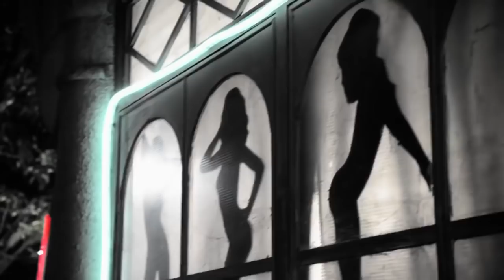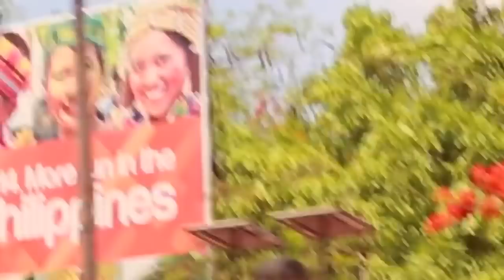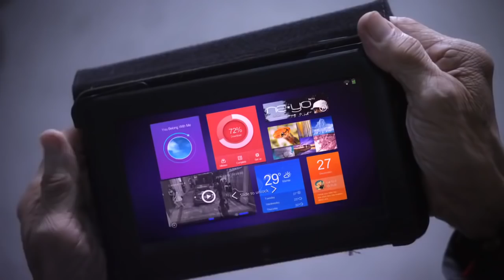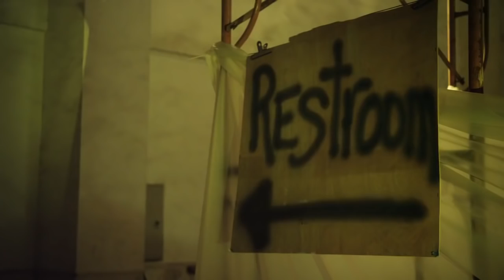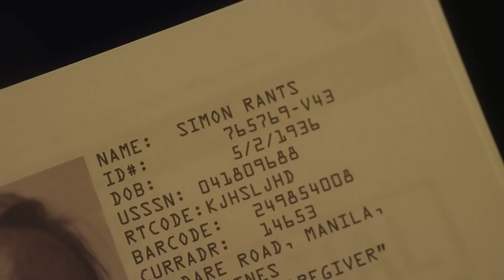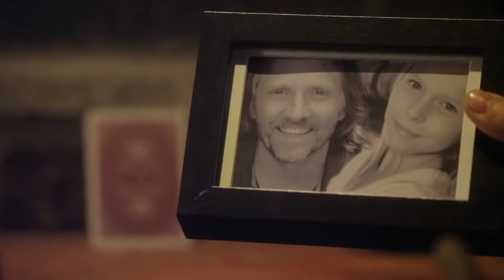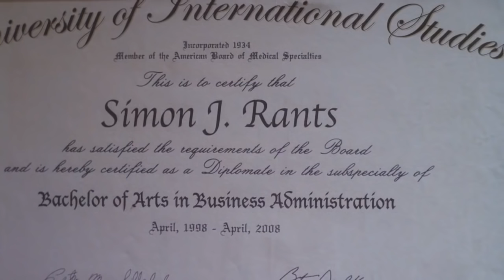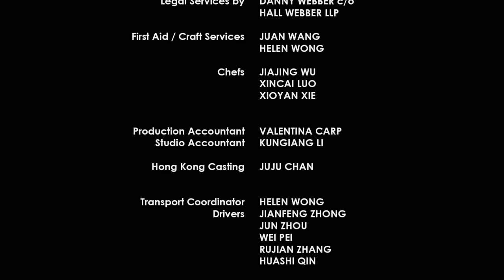Osso Duro film (vandame)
Sami spuneti ce filme sa postez sau desene sa atragem 5 licke la acest video